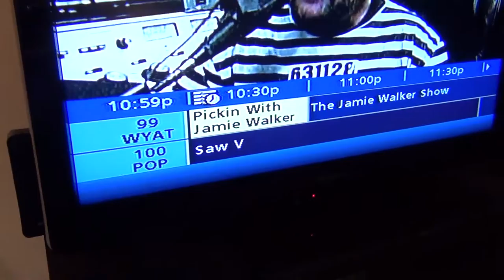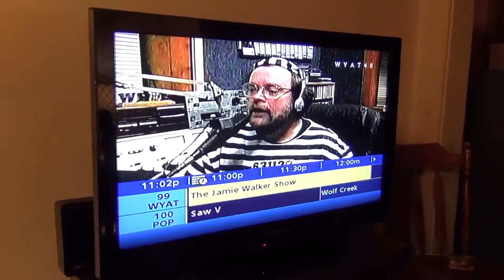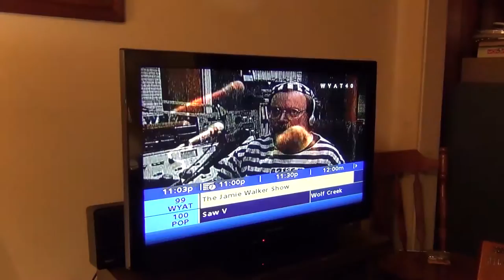Jamie is on the COMCAST CHANNEL GUIDE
My show comes up on the Comcast Channel Guide. WHAT A HOOT! Check out the Jamie Walker Show on the station webstream every Thursday at 8 and Saturday at 11pm! ... Also if you like bluegrass... Pickin' with Jamie Walker Tuesdays and Saturdays at 8pm...